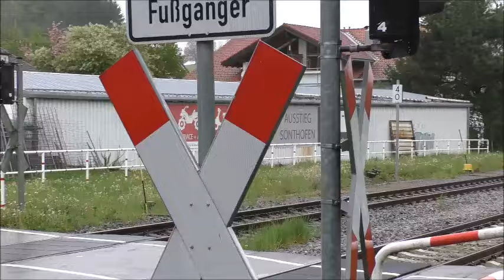Bahnübergang Blaichach "Am Eichbichl"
Grüß Gott und so,
willkommen zurück im Allgäu im Mai23 und endlich bekomme ich meinen Regen xD Aber trotzdem eine nette Location , vor allem für den letzten Zug im Film...